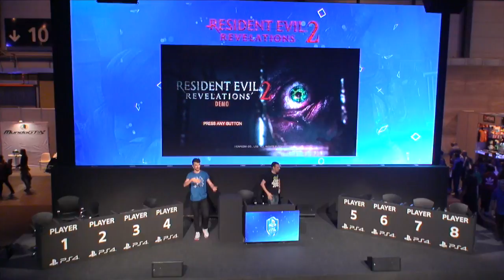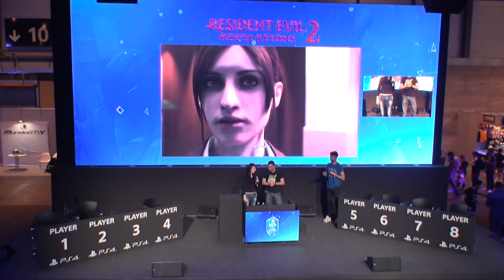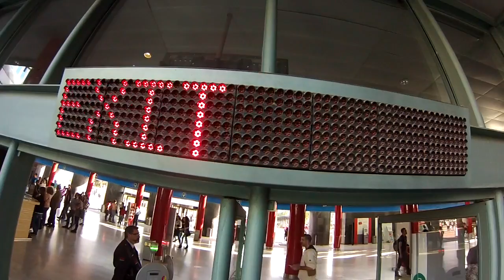MGW VLOG | Vosotros tenéis la palabra (+Resident Evil)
Gracias a Playstation por invitarme al evento para participar jugando en directo en su stand.